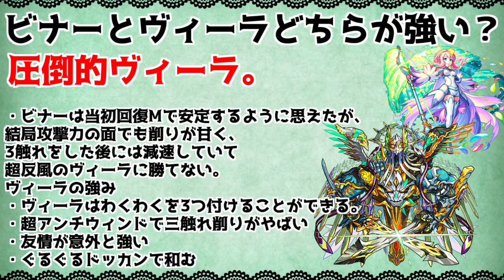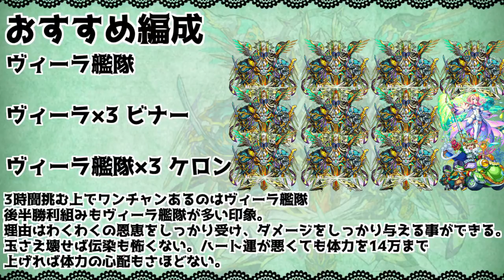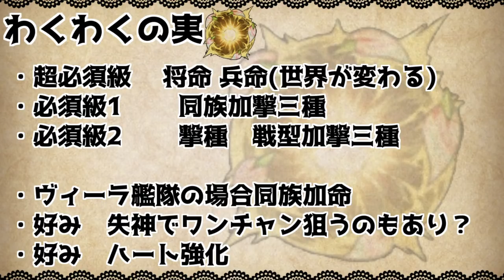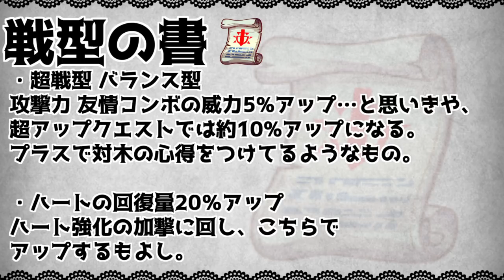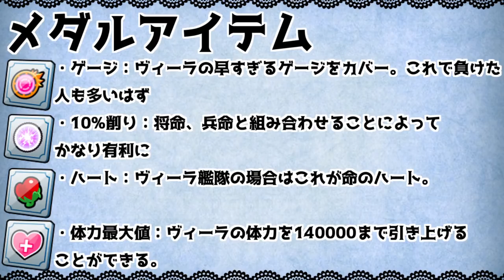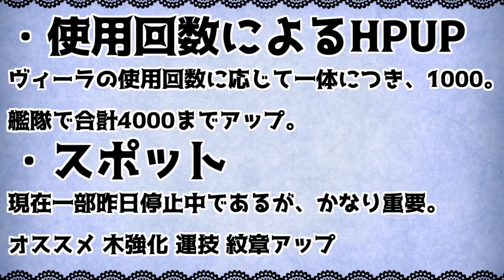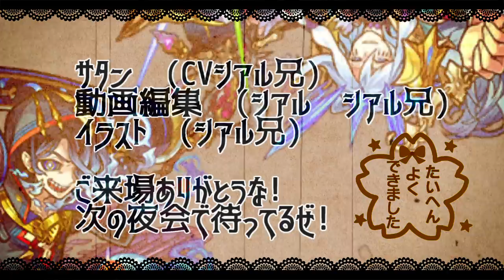【超究極】「真・伊達政宗」次回までに楽にする方法はたくさんある!＆隠れ適正使ってみた【サタンの部屋】【モンスト】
今宵もご/来場サンキューな!!!
いや難易度おかしい

神威α　ハーレーα　ケロンα　伊達政宗

▼twitterだぜ！
▼動画の詳細
　▻編集ソフト:AviUtl
　▻録画ソフト:DU RECORDER
　▻配信ソフト:Streamlabs OBS